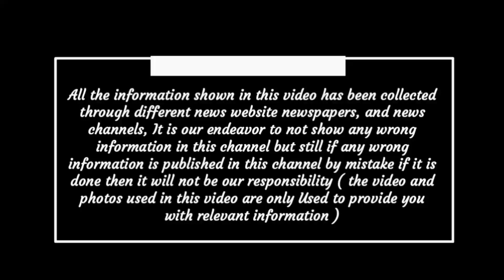Chhattisgarh latest news today